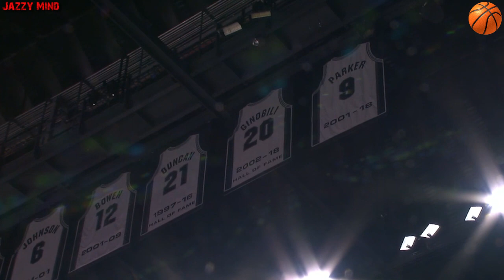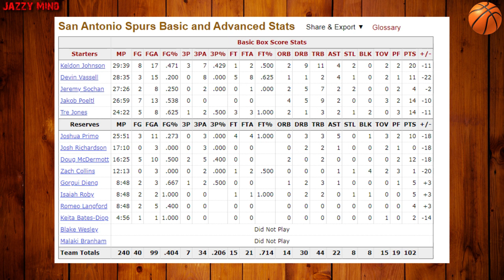Jeremy Sochan NBA Official Debut Game No. 1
NBA Debut.

Jeremy Juliusz Sochan (born May 20, 2003) is a Polish-American professional basketball player for the San Antonio Spurs of the National Basketball Association (NBA). He is also a member of Poland men's national basketball team.
Sochan was born in the United States, in Guymon, Oklahoma. His mother Aneta was a Polish basketball player for Polonia Warsaw who relocated to the United States to study. In Oklahoma, she met Sochan's father, Ryan Williams. Sochan comes from a family with rich sporting traditions. His grandfather Juliusz Sochan, after whom he received his middle name, was a director of the basketball section of AZS AWF Warsaw and the president of the Warsaw Regional Basketball Association, his great-grandfather Zygmunt Sochan was a soccer player for Warszawianka, making 94 appearances in the Ekstraklasa (Polish top division) before World War II, when he joined the Polish resistance against the German occupiers.
Sochan took his first steps in basketball while living in England, playing for the Solent Kestrels youth team and Itchen College in Southampton, before moving to Milton Keynes and playing for the MK Trojans.
Sochan began his high school career at La Lumiere School in Indiana, but due to the COVID-19 pandemic, he left America.
Sochan committed to playing college basketball for Baylor in July 2020.
On January 8, 2022, Sochan sprained his ankle during a game against TCU and missed several games. Following the season, he earned the Big 12 Sixth Man Award and was named to the Big 12 All-Freshman Team. His team would later get a #1 seed in the 2022 NCAA Division I men's basketball tournament, but lose in the second round. As a freshman, he averaged 9.2 points, 6.4 rebounds and 1.3 steals per game. On April 15, 2022, Sochan declared for the 2022 NBA draft, forgoing his remaining college eligibility.
Sochan was selected by the San Antonio Spurs with the ninth overall pick in the 2022 NBA Draft.
Sochan joined the Spurs' roster in the 2022 NBA Summer League, but later was ruled out after being placed in the NBA's Health and Safety Protocol after testing positive for coronavirus. On July 8, 2022, Sochan signed a rookie-scale contract with the Spurs.
Sochan had represented Poland nationally at the junior level. As part of Poland's under-16 national basketball team, he led his team to the title at the 2019 FIBA U16 European Championship Division B in Montenegro. There, he became tournament MVP.
Sochan has been a member of the Polish national basketball team. In his first game at the EuroBasket 2022 qualification, he led Poland over Romania 88–81 when he became the youngest player to ever play for Poland. He played 29 minutes in which he scored 18 points, including a four-point play (3 pointer plus foul and free throw) at the end and a game-deciding block.